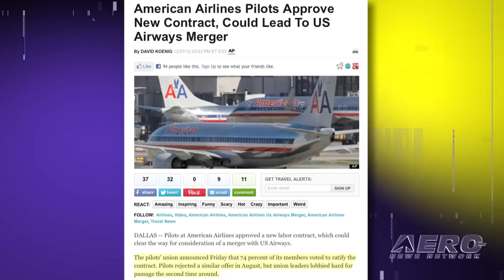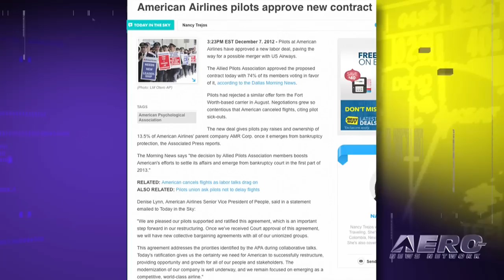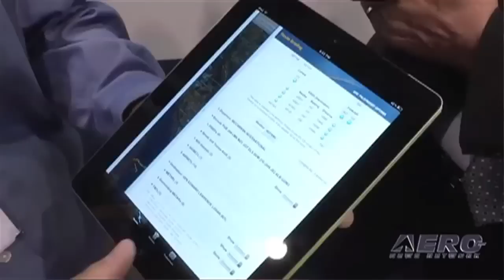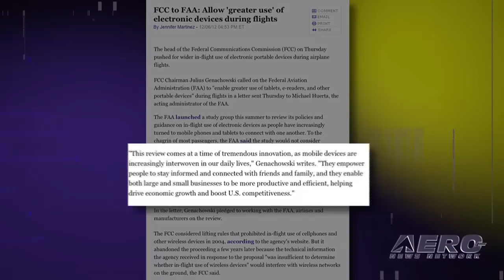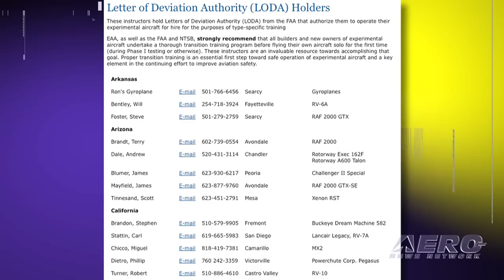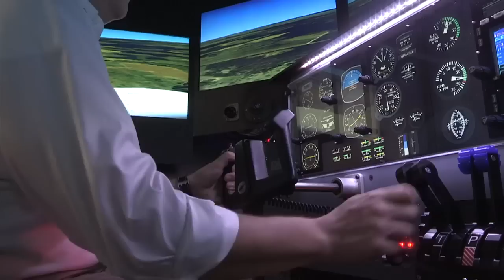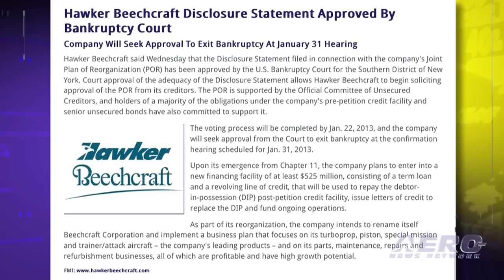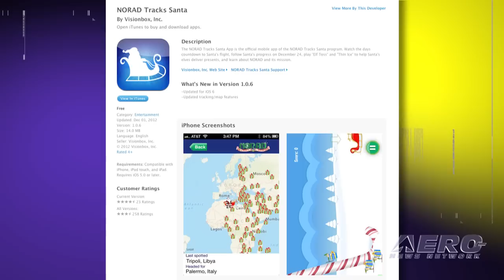Airborne 12.11.12: Franklin Unveils 'Dracula', BlackHawk UAVs, CTLSi In America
Also: Go To The Moon, EAA LODA, Hawker-Beech, AdvAero Piaggio, Delta's CRJ900s, NORAD Tracks Santa

Kyle Franklin is returning to the airshow circuit with a truly monstrous bipe he calls... 'Dracula.' Evolving over a nine-year design and construction period, Dracula was completed in secrecy... 'The tapering fuselage, speed ring cowling, and sloped windshield hearken back to the racing airplanes of the 1930's. The airbrushed blood in the paint comes straight from the opening scene of a horror movie. The door may finally be open to full consideration of a merger between American Airlines and US Airways as American's pilots have at last approved a new contract. Mexican authorities are investigating the crash of a Lear Jet 25 in the mountains of northern Mexico. Among those feared lost in the crash is Mexican-American music superstar Jenni Rivera. All this... and MORE in today's episode of Airborne!!!

Airborne 12.11.12 is chock full of info about the half-week period ending Tuesday, December 11th, 2012... Presented by Aero-TV veteran videographer and Airborne Host Ashley Hale, and supported by ANN CEO/Editor-In-Chief Jim Campbell, Chief Videographer Nathan Cremisino, and Aero-Journalists Tom Patton, and Glen Moyer, this episode covers:

Kyle Franklin Unveils 'Dracula'
U.S. Army Flies Autonomous Black Hawk Helicopter
First Fuel-Injected CTLSi Aircraft Being Delivered In The U.S.
Want To Go To The Moon? It'll Set You Back $750 Million
New LODA Page Facilitates Easier Transition Training For Experimentals
Hawker Beechcraft Disclosure Statement Approved By Bankruptcy Court
AdvAero Piaggio Avanti First To Be Equipped For LPV
Delta Air Lines Orders Up To 70 Bombardier CRJ900 NextGen Jetliners
NORAD Provides Website, Apps To Track Santa
FCC Chair Asks FAA To Reconsider Electronics Ban During Takeoff, Landing